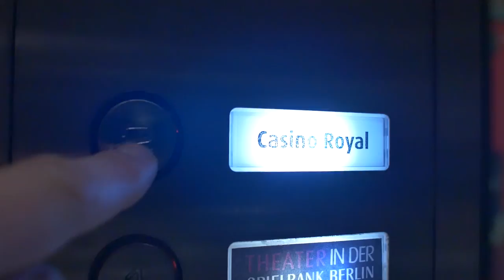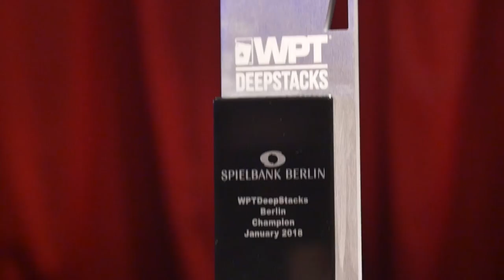WPTDeepStacks Berlin is in the books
With 561 entries. WPTDeepStacks Berlin became the largest WPTDS event field outside of North America.